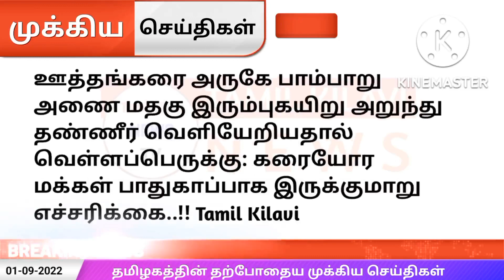காலை 6 மணி முக்கிய செய்திகள் / 02-09-2022 / Today Morning Headlines News / mk stalin